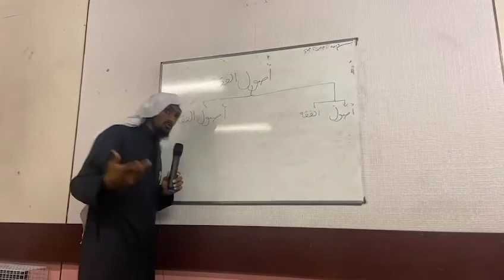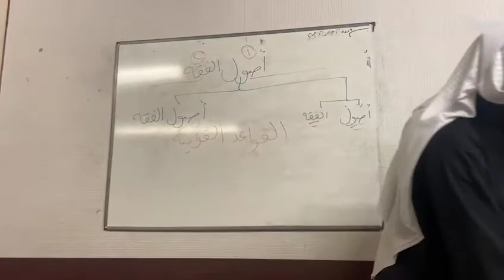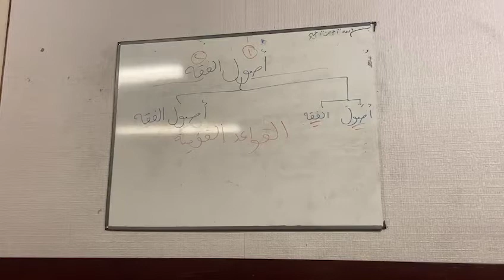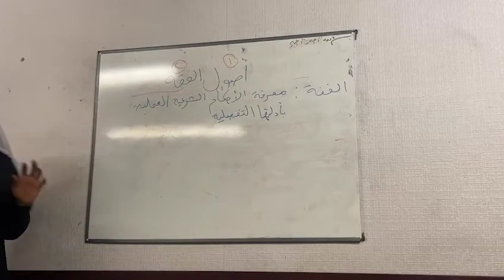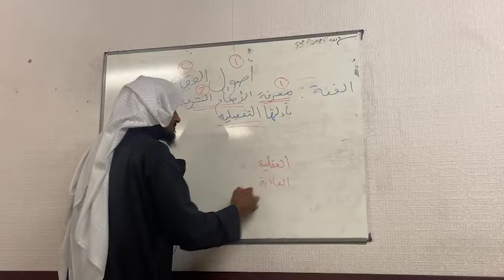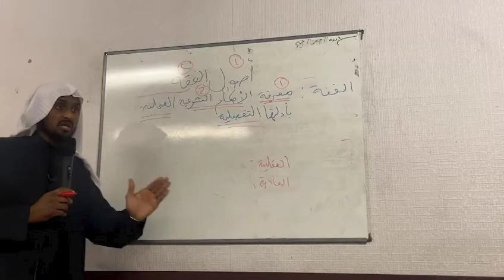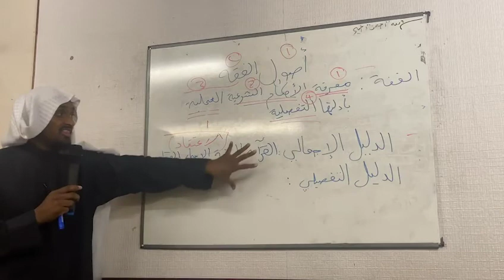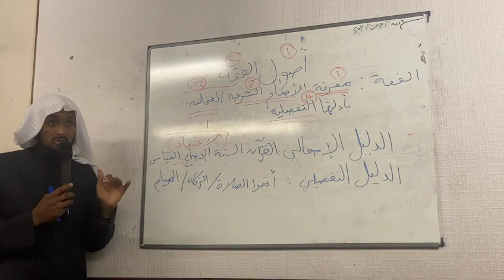03 Usul al-Fiqh | al-Usul min ilm al-Usul | Ust Abu Abdillah Saeed Hassan